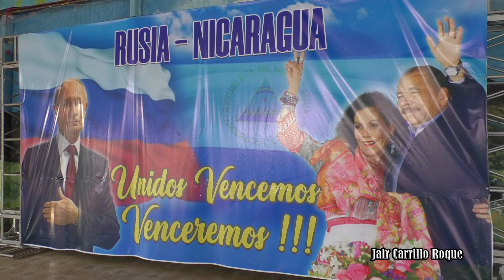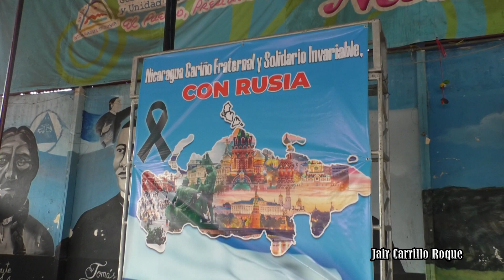Chinandeganos expresan apoyo y solidaridad con Rusia por atentados terroristas en Moscú.